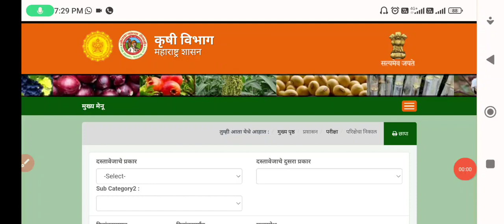कृषी विभाग भरती निकाल जाहीर..||krushivibhag result update||krushivibhag today's result update.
krushivibhag result update||krushivibhag result 2023||krushivibhag today's result update||krushivibhag latest update||